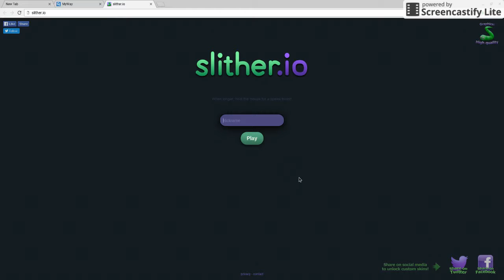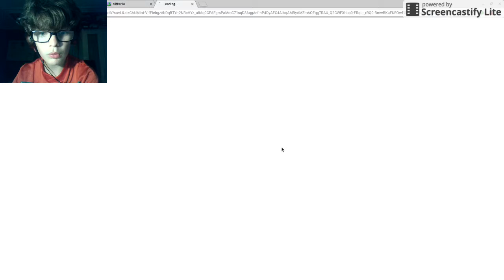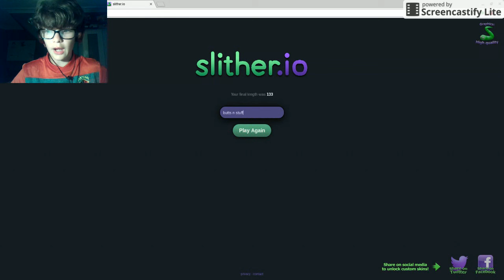ROAD TO 10 THOUSAND / slither.io (1)